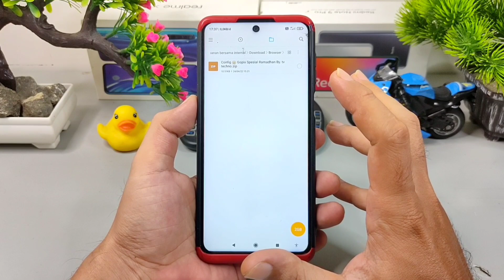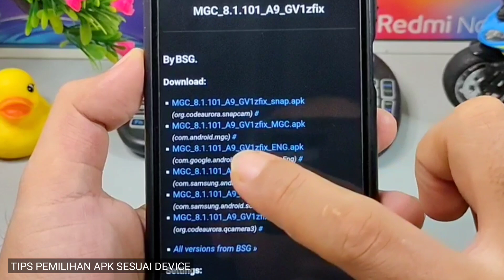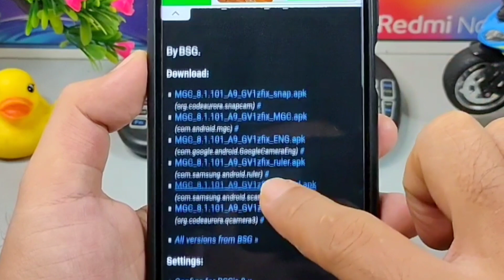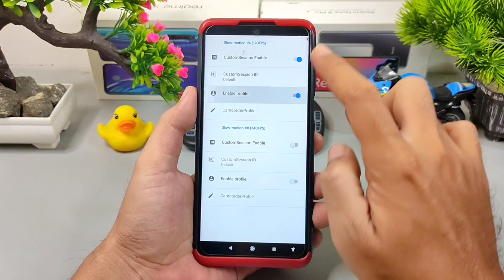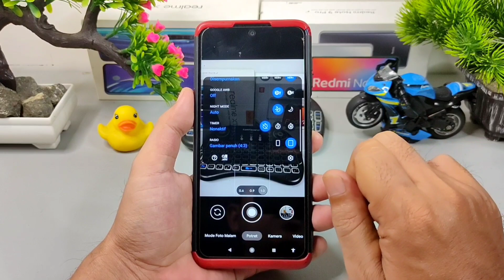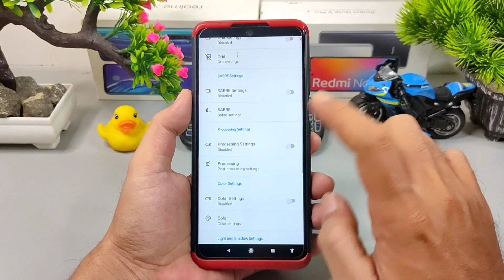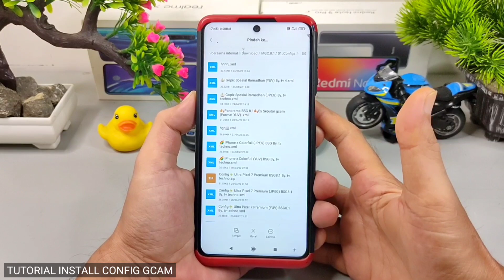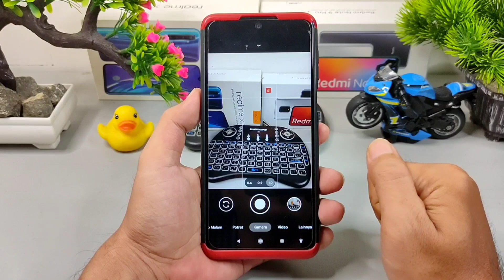Gcam 8.1 BSG Pixel 5 Stable All Mode + Config 🕌 Gopix V Spesial Ramadhan, Work Android Mtk Dan Snap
Halo Semuanya Kali ini saya share dan review Gcam Terbaru dari modder BSG 8.1 Version dan Config 🕌 Gopix V Spesial Ramadhan yang bisa kalian coba di handphone kalian masing - masing yang sudah terinstal Gcam Bsg 8.1 di semua version yang sudah ada install config.

Didalam video menggunakan versi : MGC_8.1.101_A9_GV1zfix_MGC.apk

📌 Link Config tester di dalam video bisa di coba pada merek handphone lain yaitu Config 🕌 Gopix V Spesial Ramadhan , Pilihan 2 Viewfinder Format, JPEG DAN YUV :

Note : Config Bisa di download semua lalu coba kalian install mana yang enak di gunakan pada handphone kalian. Untuk File Config Bisa di tepatkan dalam folder Download/MGC.8.1.101_Configs atau Lebih Lengkap simak video di atas.

Credit by :

Google Camera by B-S-G (Channel)
Google Camera modifications from BSG.

Developer: @BSG19071979
Chat: @BSG_googlecamera
Photography: @MGC_Photography

Here you will find some technical information, nice photos, news about updates and much more.

Note : Simaklah video diatas Sampai habis biar kalian paham Tutorial install dan Cara Install Confi agar hasil photo lebih mantab.

Gcam Parrot
Gcam Nikita